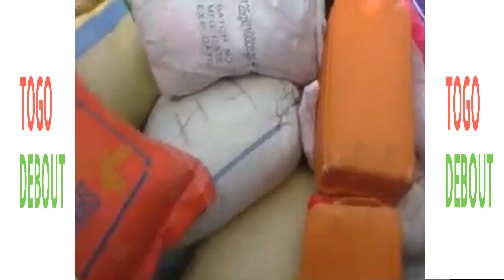TOGO Foussena Djagba paix à son âme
Foussena Djagba paix à son âme